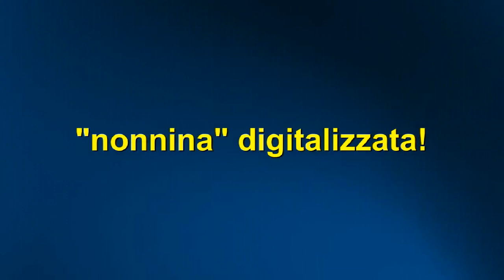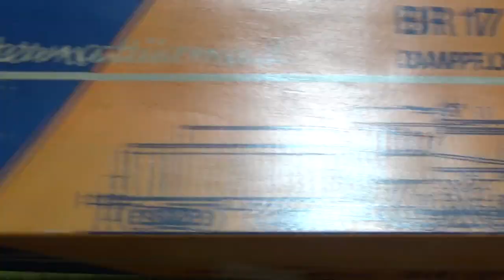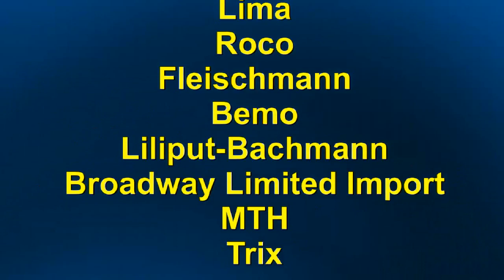Br 17 1137 DR "NONNINA" tedesca digitalizzata!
Locomotiva di 53 anni trasformata da analogica a digitale